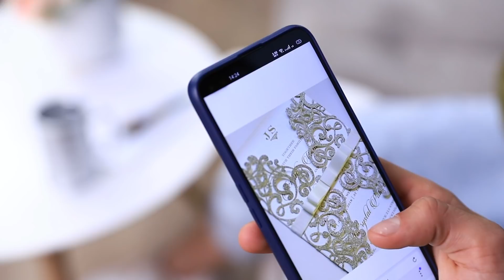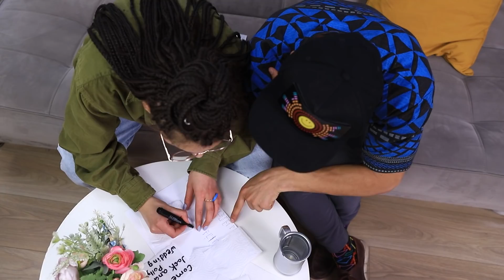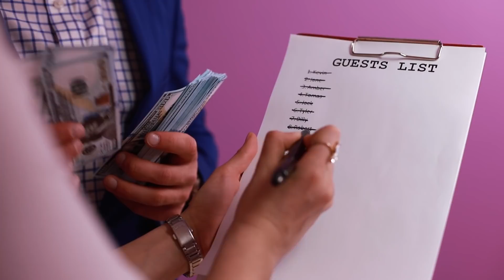Rich Bride vs Broke Bride / Funny and Awkward Moments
Each bride is beautiful in her own way. Regardless of whether she is rich or poor. Funny and ridiculous situations also do not look at the financial condition of the brides)